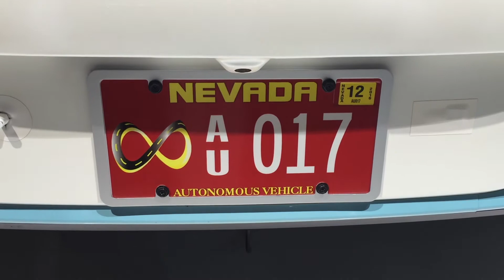Kia Soul EV 2016 In detail review walkaround Interior Exterior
Hello to MotorCarTube and a new car check. Today we present the 2016 Kia Soul EV, enjoy the detail view in the interior and exterior. Thanks for view! You always want to see the latest?